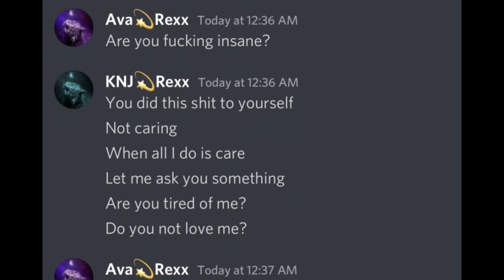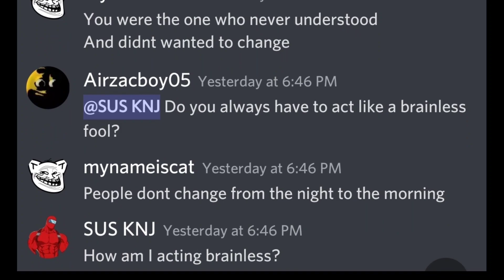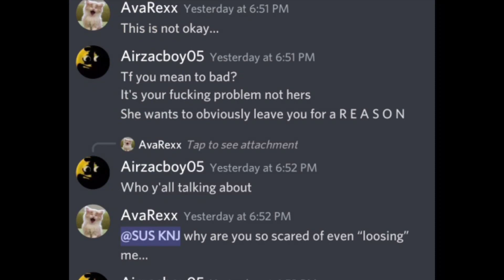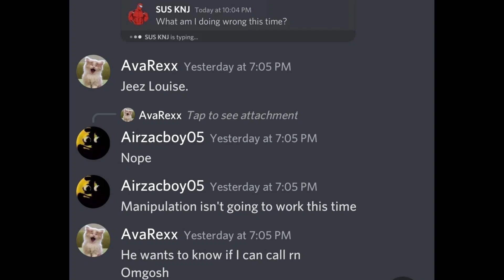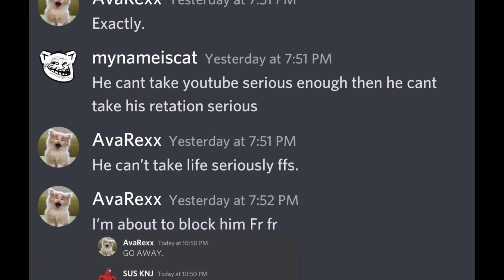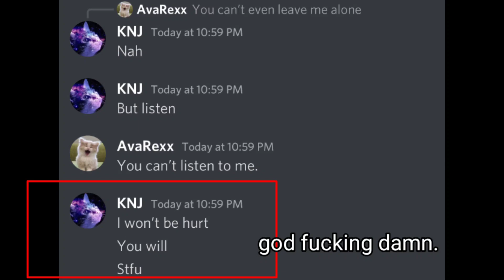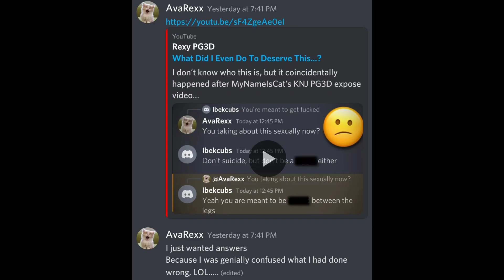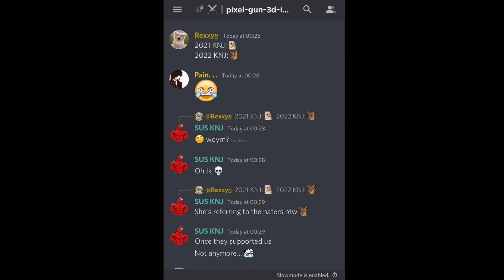𝐾𝑁𝐽 𝐺𝐴𝑀𝐼𝑁𝐺 /KNJ PG3D exposed his true colors 🗿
the longest video in my channel (ignore my first one lmao)

this dude literally treats people like if they were nothing, really sickening, i cant understand how someone can be this horrible and ignorant.

a note: if any of you are knj simps and you dont like this video, cry about it lmao.

thanks for 300 subs btw, really apreciate it, more than you think (i know this sounds ironic and sort of cold but fr im so happy for 300 subs)

0:00 intro
0:14 exposing
6:00 for ava